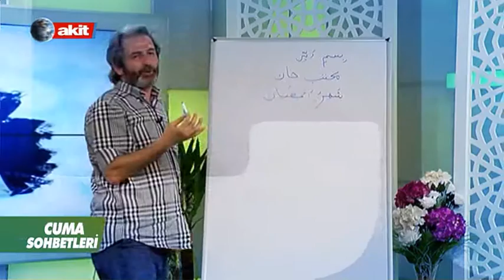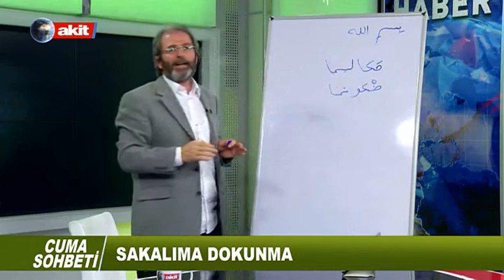Cuma Sohbeti "Sakal sünneti"